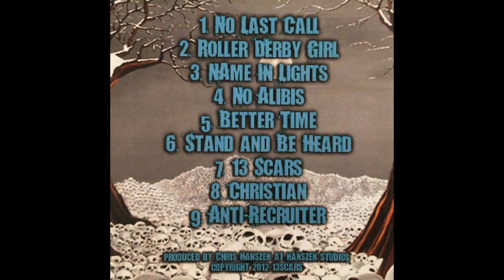13 Scars "13 Scars" 13 Scars 2012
13 Scars "13 Scars"

Track 7 from 13 Scars. Independently released, 2012.

Brad Petrovich (Vocals)
Shawn Durand (Guitar, Vocals)
Brian Fritts (Guitar, Vocals)
Josh Stallsworth (Bass)
Matt Shuttle (Drums)